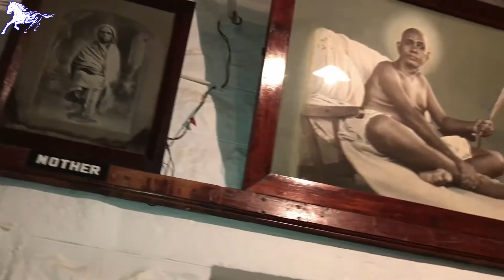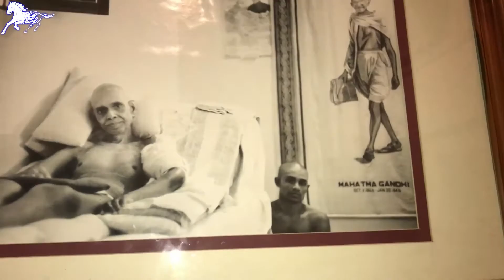Bhagavan Sri Ramana Maharshi Ashram, Walkaround, Tiruvannamalai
Bhagavan Sri Ramana Maharshi Ashram, Tiruvannamalai
 Sri Ramanasramam Walkaround on 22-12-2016